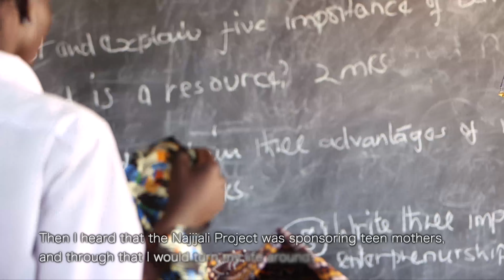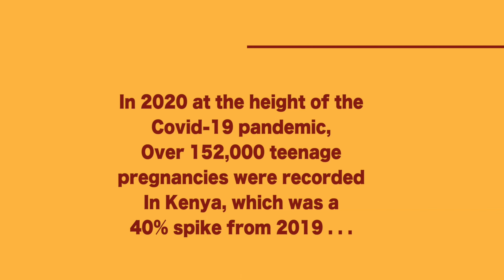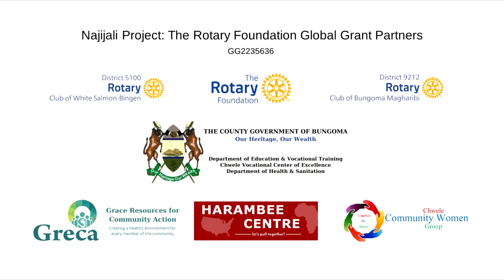NAJIJALI PROJECT DOCUMENTARY